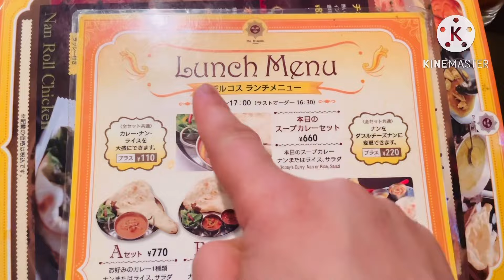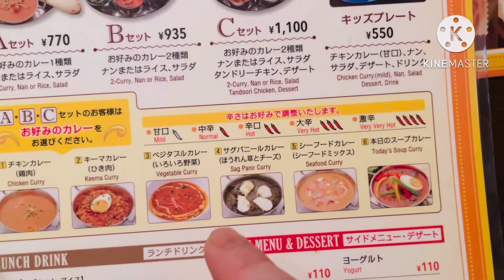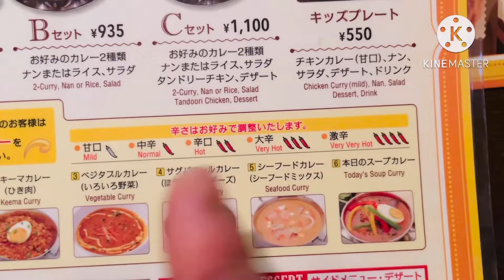Indian restaurant in Japan/ Indian food in Japan